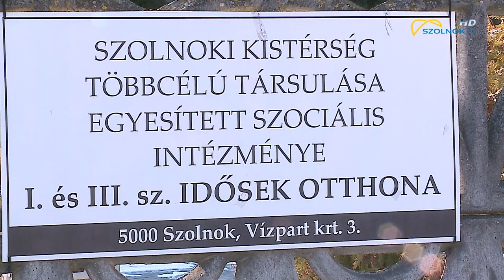Lelki teher a bezártság 2021.02.15.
Nemcsak az idősek, hanem a hozzátartozók is rosszul viselik a járvány miatti korlátozásokat. Igaz ez a konditermekből kiszorult sportolni vágyókra is. A megoldás az idősek és a sportolók esetében is a mozgás, a természet. Súlyosabb esetben pedig érdemes orvoshoz fordulni az állandósult pszichés tünetekkel.